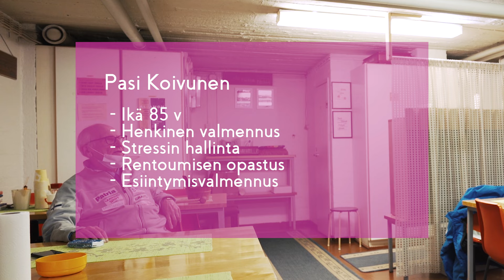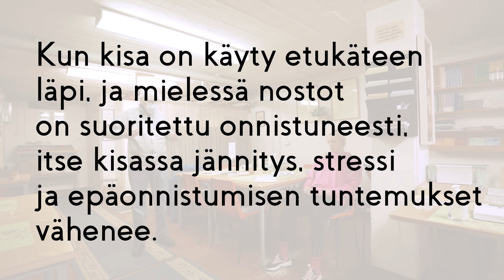VLOG 37 - Urheilijan henkinen valmennus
Tällä videolla kerron vähän omasta henkisestä valmentautumisesta ja mind setistä tärkeisiin treeneihin tai kisoihin valmistautumisessa sekä käyn vierailemassa oman henkisen valmentajani Pasi Koivusen luona.

Arvokilpailu on aina henkisesti kuormittava tilanne, jolloin fysiikan lisäksi myös pään pitää olla mukana suorituksessa. Suomessa urheilijan henkiseen valmennukseen on herätty kunnolla vasta viime vuosina.

Tilaa Anni Road to Tokyo teepaita tai toppi, jolla tuet matkaani kohti olympialaisia: